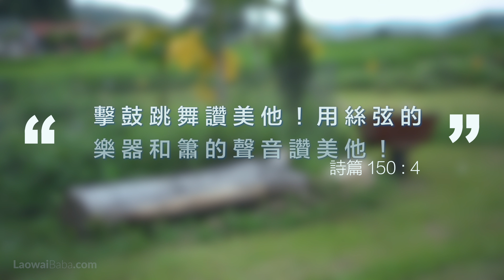如何十分鐘內做竹笛子 （Make a Simple Bamboo Flute in 10 mins)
嗨大家好，今天要跟大家分享哨子和吹口哨系列的最後一個影片。很簡單。只要話十分鐘，而且使用天然的材料。記得用鋸子時到上手套，和把竹子夾住免得刀片滑倒你的手或手指頭。有時候簡單的東西會帶來大的喜樂。祝大家平安喜樂。下次見！

🎗 有一些人說他們想要支持我的頻道但是不需要我線上商店任何的產品。如果您想要支持我的頻道的話，您可以考慮捐款支持。我設定了一個又安全又簡單的方法，按這裡：也可以在我的網站 按目錄右上角的按鈕。謝謝您的支持！